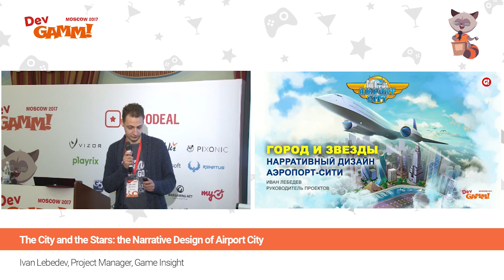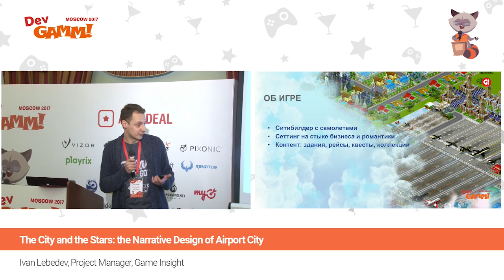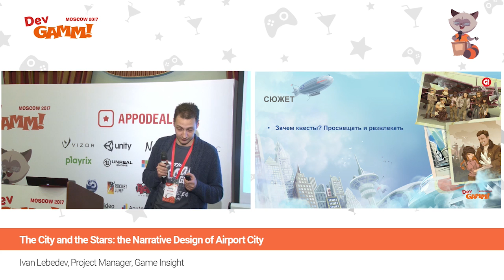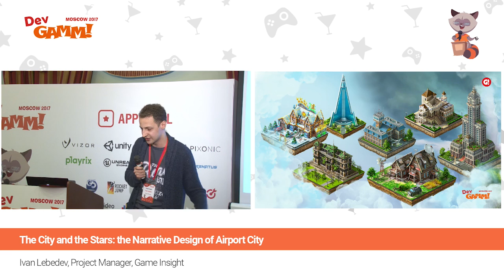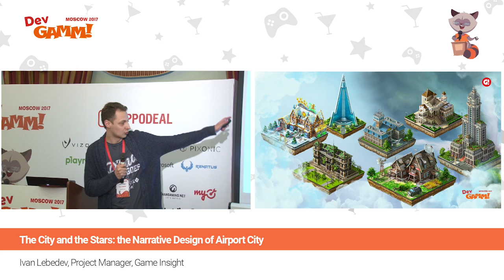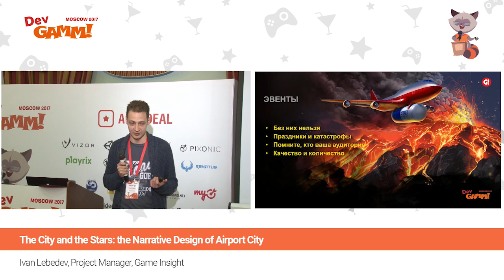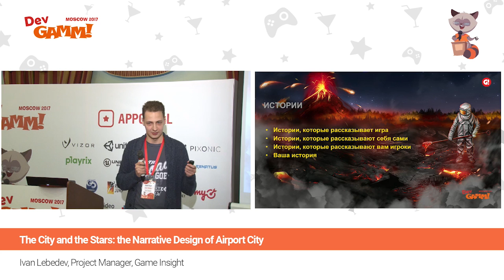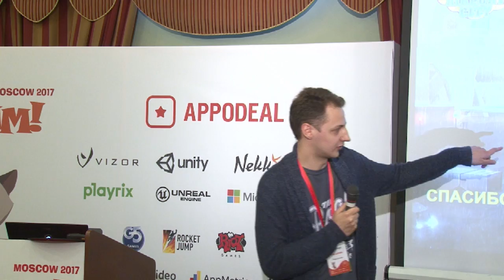Иван Лебедев (Game Insight) - Город и звезды: нарративный дизайн Аэропорт-Сити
В рамках данного доклада пойдет речь о приемах нарративного повествования, которые используются в Airport City, одном из флагманских проектов Game Insight. За долгие годы развития игры было испробовано множество подходов и механик, которые оказали различные эффекты на аудиторию проекта, и в этом докладе Иван расскажет об уроках, которые команда разработки извлекла из этих экспериментов.